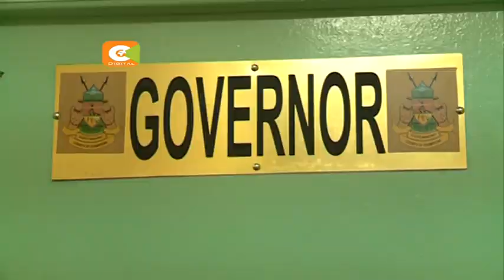How Marakwet County is spending millions in renting a house for the Governor in Eldoret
Imagine this, Elgeyo Marakwet County Governor has for the last five years had to spend his nights at a neighbouring county for lack of a house  in his own county, thus blowing thousands of shillings on daily basis as he commutes between the two counties. Governor Alex Tolgos continues to live in his private home in Eldoret after a court stopped the construction of a 50 million worth official residence.
Sam Gituku reports of the tale of a visiting governor in his county and the controversy that surrounds residences of County chiefs.